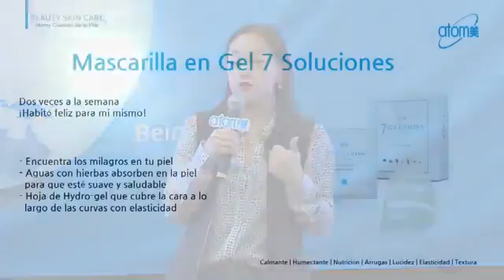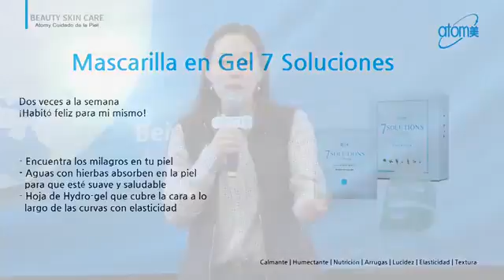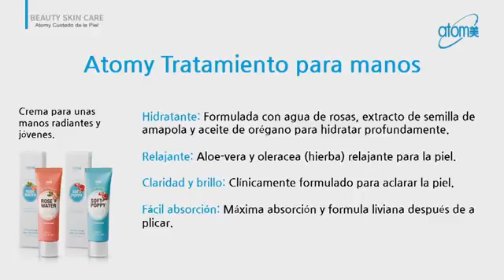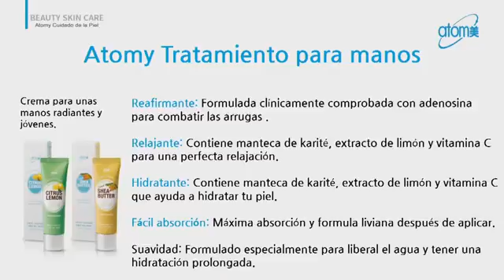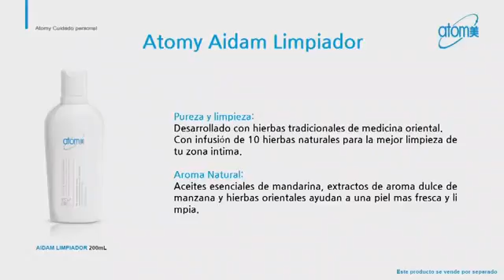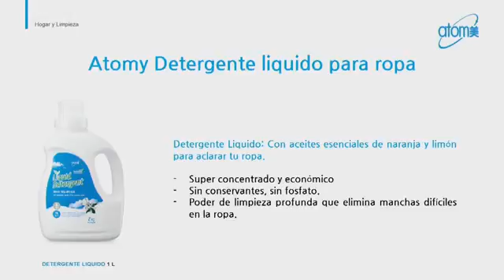ATOMY MEXICO introduccion a los productos Atomy Mexico